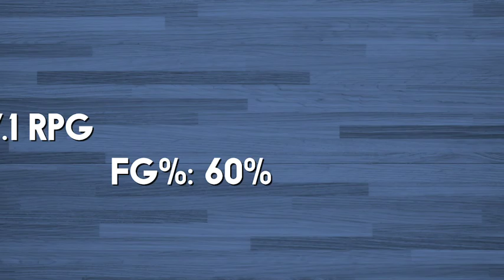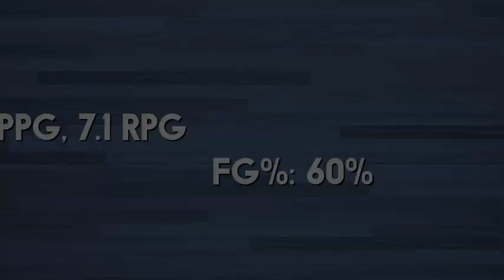Admir Radoncic - 6'8 Center - Eckerd College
Highlights from Senior year for Admir Radoncic - 15.2 PPG, 7.1 RPG, 60% from the field.